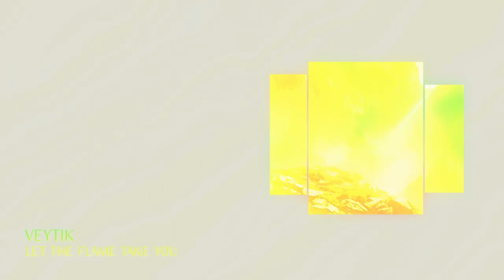PREMIERE: Veytik - Let The Flame Take You (Short Edit) [Indie Dance 2023]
Feel this bright palette of emotions and sensations, intertwining the softness and lightness of organic sound in the new release "Let The Flame Take You" by Veytik. Incl. Remix Greg Ochman.

Release supported by
DJs / Producers:
Eelke Kleijn, Simone Vitullo, Madraas, Lonya, Ziger, Boss Axis, Ruben Karapetyan, Ucha, Savvas, Nihil Young, Soundexile, Weird Sounding Dude, Oliver & Tom, Seth Schwarz, Amir Telem, Yuriy From Russia, Stimmhalt, and others.

Radio Hosts / Radio Stations:
Jochem Hamerling (Slam! FM, The Netherlands), Eran Hersh (REVOLUTION 93.5 FM, USA), Lorenzo al Dino (Pure Ibiza Radio, Spain), DJ Jon Hodgson (The Abyss Radio Show, UK), Kaiser Gayser (Proton Radio), and others.

If you want to keep track of how your music "works" (to which playlists the tracks in Spotify, Apple Music, Deezer, and others are added; in what positions in TOPs on Beatport, Traxsource, iTunes, and others are your tracks or release, as well as finding releases on the main store pages; which TOP DJs play your tracks; and much more), feel free to use the Songstats service.
Actual and works for Artists and Labels